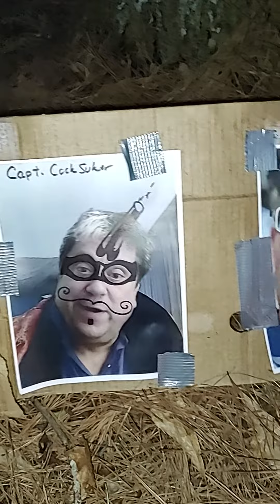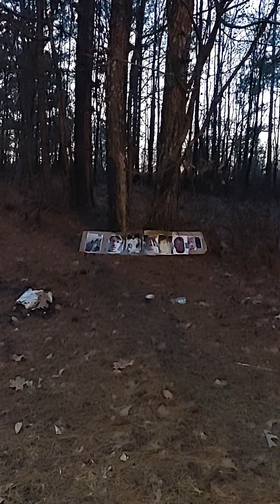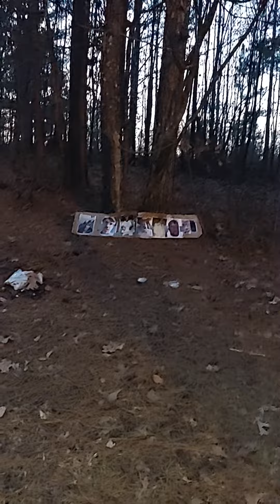training for goon con. v